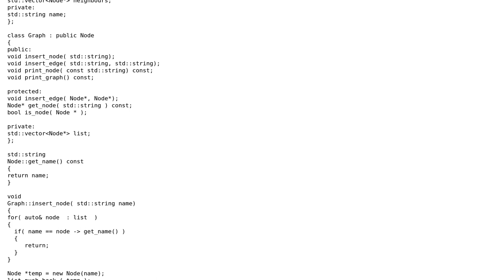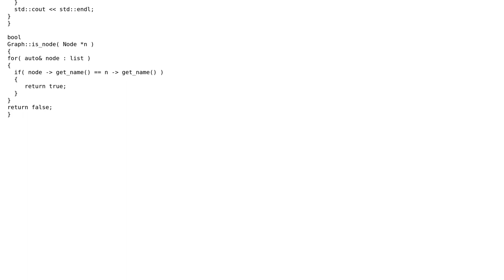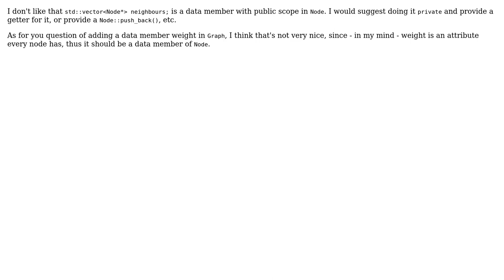Code Review: Graph implementation adjacency list 1.0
With thanks & praise to God, and with thanks to the many people who have made this project possible! You are responsible for your own actions.